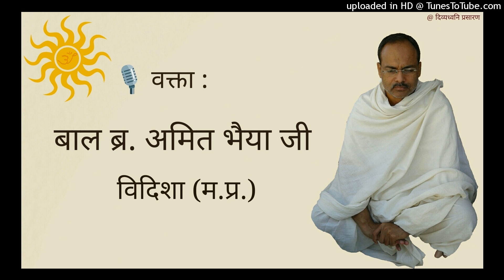04 उत्तम सत्य धर्म : माघ दशलक्षण, विदिशा : सत्य स्वरूप को जानकर सत्य का आनंद : Br. Amit Bhaiya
सत्य क्या है , परम सत्य क्या है, उत्तम सत्य धर्म क्या है और यह कैसे प्रगट होता है? सत्य स्वरूप को जानकर सत्य का आनंद होना ही उत्तम सत्य धर्म है। अतः अब अपने समय शक्ति ज्ञान को परम सत्य को जानने में लगाना चाहिए।

वक्ता : बाल ब्र. अमित भैया जी, विदिशा (मध्य प्रदेश)

दिनाँक : 3 फरवरी 2020, प्रातः

सरल शैली के लिए प्रसिद्घ, तत्त्वनिर्णयात्मक व्याख्या करने वाले आध्यात्मिक प्रवचनकार बाल ब्र. पं. अमित भैया जी, विदिशा (मध्य प्रदेश) द्वारा माघ शुक्ल पंचमी (30 जनवरी, 2020 गुरुवार) से माघ शुक्ल चतुर्दशी (8 फरवरी, 2020 शनिवार) तक शाश्वत दशलक्षण महापर्व (माघ मास) के अंतर्गत प्रासंगिक प्रवचन प्रस्तुत हैं।

ब्र. अमित भैया के सभी प्रवचन सुनने के लिए यह यूट्यूब लिस्ट देखिये :

विशेष आभार : 'स्वाध्याय से सुख' व्हाट्सएप ग्रुप एवं सम्बन्धित साधर्मी